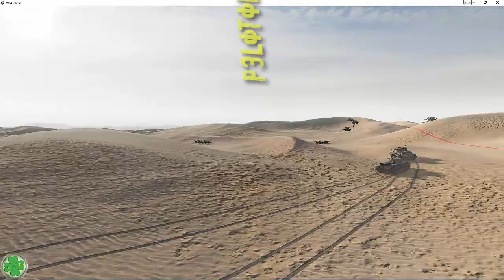The Lucky Bastards - Promo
Promo-video voor onze clan The Lucky Bastards.

Ben je 16 jaar of ouder en geïnteresseerd om in een gezellige clan mee te draaien? Aarzel niet en contacteer ons